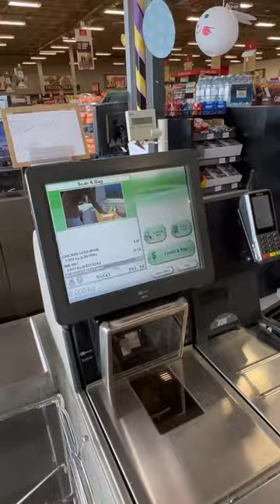Anything You Can Grab In 21 Seconds I'll Pay For!